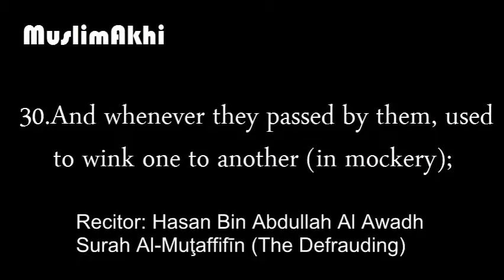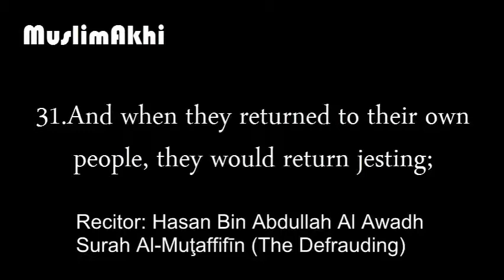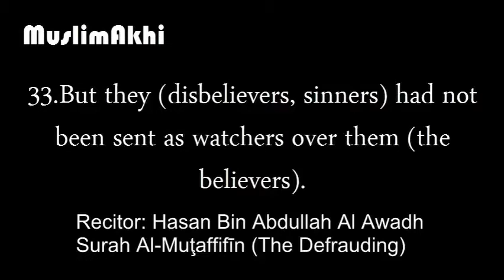Mockery of Beard and Hijab - Mufti Menk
tutorial hijab paris
hijab
tutorial hijab
hijab tutorial
tutorial hijab pashmina
hijab tutorial paris
hijab tutorial 2012
hijab tutorial pashmina
hijab tutorial 2013
hijab paris
cara memakai hijab
hijup
dian pelangi
hijab style
siti juwariyah
video hijab pashmina
hijab tutor
hijab paris simple
g
hijabers community
tutorial hijab casual
tutorial hijab terbaru
tutorial
vidio hijab
hijab porn
tutorial berhijab
jilbab
hijab square
jilbab modern
bruno mars
video tutorial hijab
hijab untuk pesta
oki setiana dewi
hijab tutorial terbaru
hijab pashmina kaos
hijab muka bulat
pakai hijab modern
kerudung segi empat
video hantu nyata
tutorial hijab malaysia
jilbab paris kreasi
natasha farani attamimi
hijab pesta tutorial
hijab zaskia sungkar
smokey eye tutorial
hijab turban style
tutorial photoshop
uje
tutorial hijup
tutorial hijab segitiga
kivitz hijab tutorial
malam minggu miko
kerudung paris
snsd
hijab sifon
tutorial pashmina kaos
gangnam style
hijab simpel
cara hijab paris
tutorial hijab tasha
hijab tutorial wisuda
hijab up
hijab simple pashmina
hijab tutorial shawl
shafira hijab tutorial
hijab segiempat
hijab cantik
hijab jenahara
tutorial hijab zoya
lendskovic muzakky
hijab segitiga modern
tutorial jilbab pesta
hijab kerudung panjang
hijab jilbab
tutorial pasmina
hijab paris 2013
hijabers community tutorial
marshanda hijab tutorial
google
hijab fatin
hijab riksa fitri
hijab tutorial scarf
zaskia adya mecca
hijab tutorial chiffon
hijab hana tajima
jenahara
x factor indonesia
pashmina tutorial
hijab alila
irna dewi
hijab style tutorial
tutorial hijab kashmir
tutorial turban paris
model hijab
hijab segiempat tutorial
pemasangan hijab
hijab tutorial hijup
Full Lecture: Life of Muhammad (PBUH) Day 7 - Ramadan - 2012 Mufti Menk